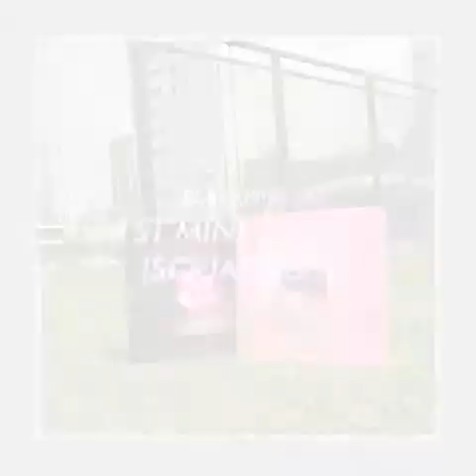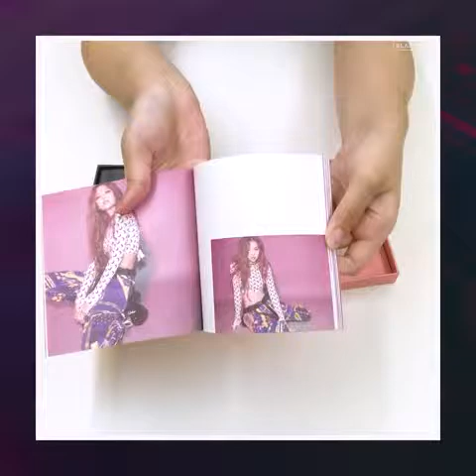YG Entertainment Idol Goods Fan Products YG Select BLACKPINK OFFICIAL LIGHTSTICK & KEYRI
Official YG Entertainment Goods and Merchandise from YG Select.
A discounted set of BlackPink’s Official Lightstick and Krunk Hand Fan! Get your hands on this set before it sells out!
BLACKPINK OFFICIAL LIGHTSTICK: The must-have item for all Blinks! Press once to turn it on, once more for music response mode and once more to turn it off! Twist the switch to enable it's squeaky hammer sound effects! Enclosed with a hand strap, it's the perfect Blink item to have.
KRUNK HAND FAN: Fight those hot summers days with this powerful and ergonomic hand fan and own the same hand fan as Lisa!
Lightstick Battery Usage Time: 5 to 10 hours. The battery usage time depends on the features of the lightstick used.
blackpink whistle,
blackpink dance,
blackpink kill this love live,
blackpink awards,
blackpink atlanta,
blackpink airport,
blackpink america,
blackpink army,
blackpink and bts song,
blackpink aiiyl,
a blackpink spotlight,
a blackpink hoobae,
a blackpink kill this love,
blackpink bts,
blackpink bts music show,
blackpink boombayah live,
blackpink boyfriends,
blackpink bbc,
blackpink bomb,
blackpink blackpink in your area,
blackpink bloopers,
blackpink billboard interview,
blackpink best songs,
blackpink coachella,
blackpink concert,
blackpink comeback,
blackpink coachella solo,
blackpink coachella 2019,
blackpink commercials,
blackpink cf,
blackpink coachella stay,
blackpink covers,
e blackpink lyrics,
e blackpink dance practice,
e blackpink kill this love,
e blackpink coachella,
e blackpink dududu,
a.c.e blackpink,
a.c.e blackpink cover,
blackpink fire,
blackpink fanboys,
blackpink fancy,
blackpink food,
blackpink forever young cover,
blackpink funny moments dance,
blackpink fanmeet,
blackpink flinch reaction,
blackpink full interview,
g.c.f blackpink,
f/o squad blackpink,
f guitar blackpink,
f(x) vs blackpink,
f pongpitak blackpink,
blackpink fmv,
blackpink coachella f,
blackpink playing with f,
blackpink dance f,
f(x) blackpink mashup,
blackpink gma,
blackpink guesting,
blackpink gacha life,
blackpink gma performance